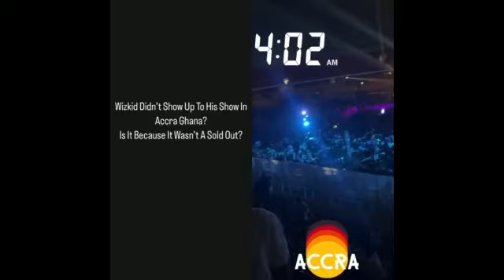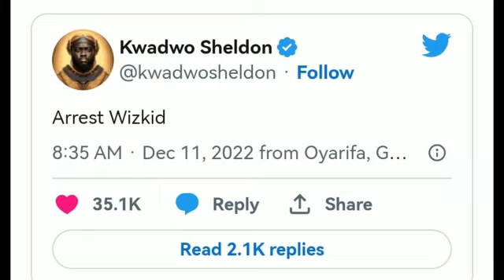why wizkid might be arrested /fans calls for his arrest /The end of his career